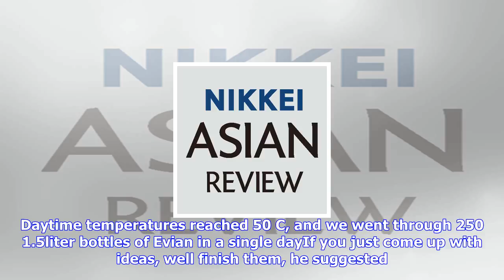Breaking News | Kenzo takada (22) my short-lived career as a movie director- nikkei asian review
Kenzo takada (22) my short-lived career as a movie director- nikkei asian review

Dear Mr. Kenzo Takada, the letter began. I heard that you had an interest in filmmaking, and was won...